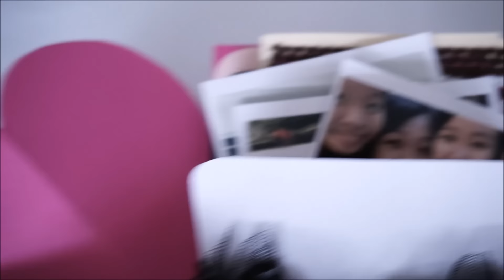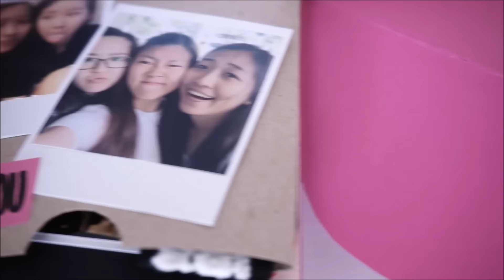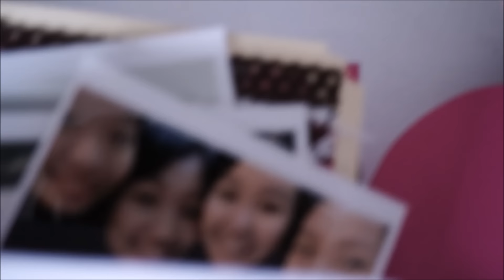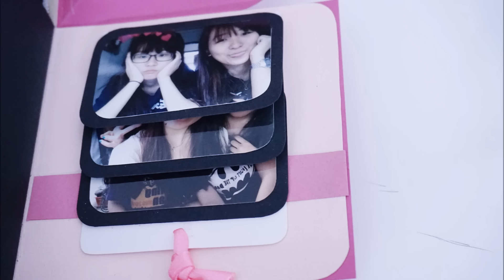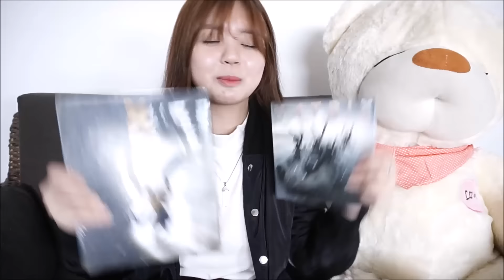DIY Exploding Box Card (Dear Darling theme)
*Subtitles will be added soon*
Just another design I've made, also known as the "Dear Darling" theme. Measurements are nearer to the end of the video :-)

SweetHeart surprise tutorial will be done by 23rd December